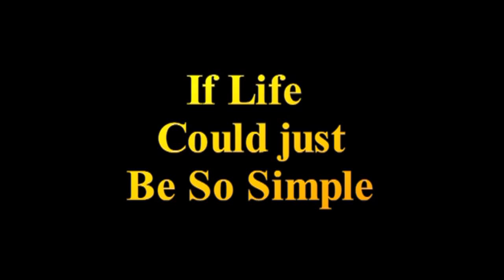Flowers of Spain sa_yt_hd_1280x720_mp4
The beautiful flowers of Spain